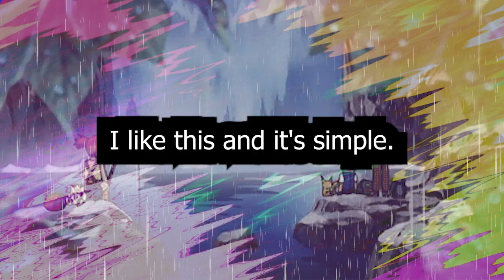Why you NEED to watch this CUTE WHOLESOME anime!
Why you NEED to watch this CUTE WHOLESOME anime! | My Clueless First Friend

My Clueless First Friend

Fifth grader Nishimura isn’t too proud of her “Grim Reaper” moniker given by her bullying schoolmates, but the new kid loves it. The once lonely target of everyone’s ridicule starts to get out of her shell with the help of her new cheerful yet airheaded friend, Takada. Together they’ll embark on a sweet and touching journey of summer fun and friendship!

Well I hope you enjoy the video and thank you for stopping by!

The Value of Slowing Down | I've Been Killing Slimes For 300 Years And Maxed Out My Level

I am doing subtitles now and some of them are messed up but I kept them in because I find them hilarious.